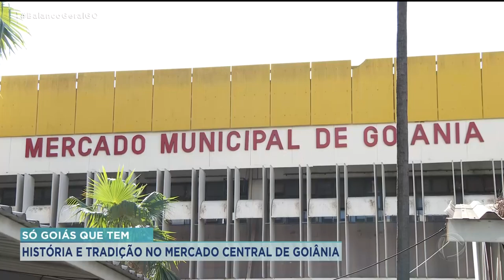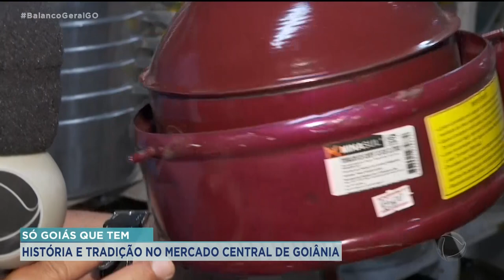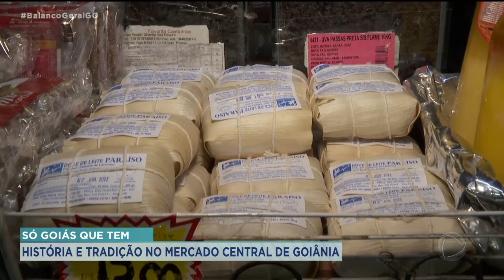SÓ GOIÁS QUE TEM: HISTÓRIA E TRADIÇÃO NO MERCADO CENTRAL DE GOIÂNIA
SE EXISTE ALGO COMUM ENTRE AS DIFERENTES CIDADES DO MUNDO, ESTE ALGO É UM MERCADO. EM GOIÂNIA, O PRIMEIRO MERCADO CENTRAL FUNCIONAVA COMO CENTRO DE ABASTECIMENTO DA REGIÃO. FICAVA ONDE HOJE SE ENCONTRA O PATHERNON CENTER. E MESMO COM AS MUDANÇAS DE SEDE E REFORMAS, O "MERCADÃO" AINDA MANTÉM A TRADIÇÃO DAQUELA ÉPOCA E MUITAS HISTÓRIAS. É O QUE O QUE A GENTE VAI VER AGORA NO SÓ GOIÁS QUE TEM.